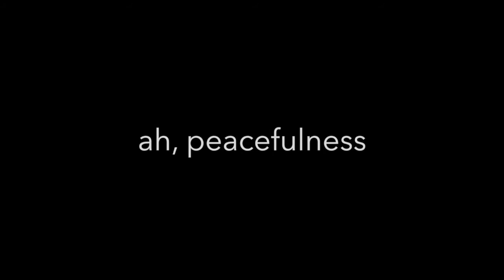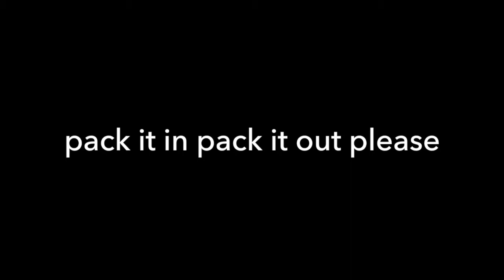Marathon Run at Voyageurs National Park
Nice footage from my marathon run at Voyageurs National Park back on July 14, 2016. Going to be great to relive this adventure as I have time and good wifi.